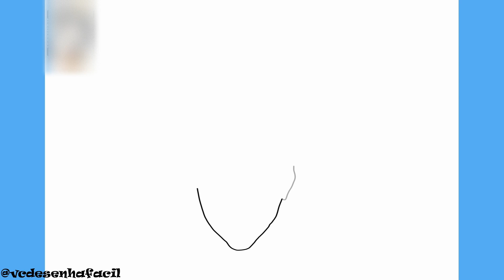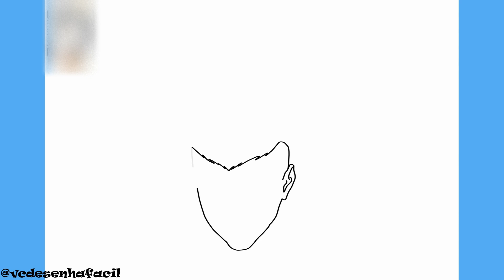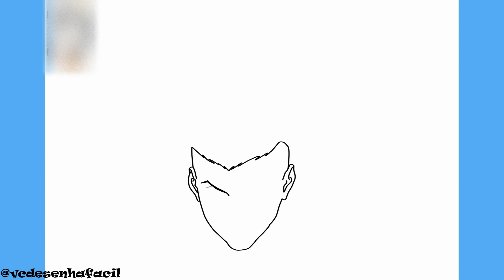COMO DESENHAR DAVID MARTINEZ DE CYBERPUNK MERCENÁRIOS (Cyberpunk Edgerunners)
COMO DESENHAR DAVID MARTINEZ DE CYBERPUNK MERCENÁRIOS (Cyberpunk Edgerunners) - Passo a Passo, Fácil e Simples.

Como desenhar  DAVID MARTINEZ passo a passo é o tema do nosso vídeo hoje.
No vídeo você ira acompanhar o traço a traço para aprender a desenhar de forma fácil e simples  DAVID MARTINEZ do anime CYBERPUNK MERCENÁRIOS.
Aprende forma fácil e simples a fazer desenhos fáceis como o DAVID MARTINEZ do anime CYBERPUNK MERCENÁRIOS.

00:00 Intro
00:06 Inscreva-se